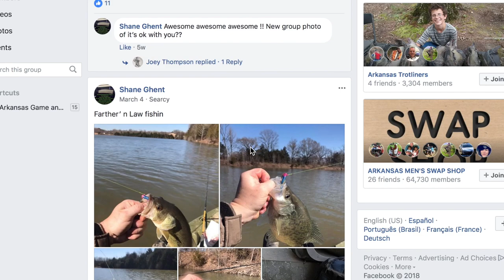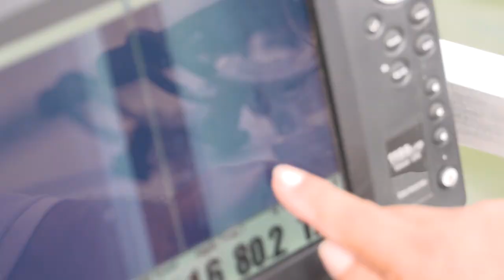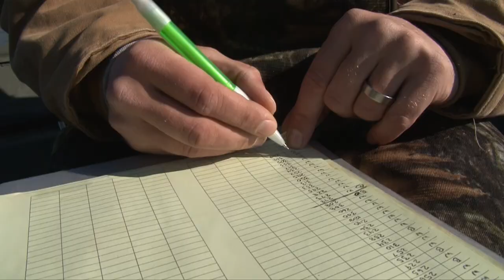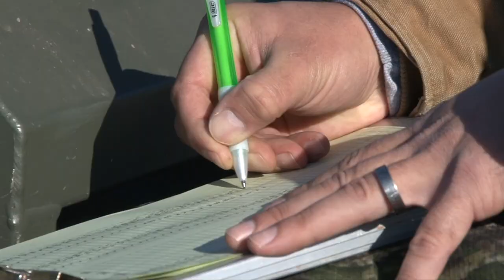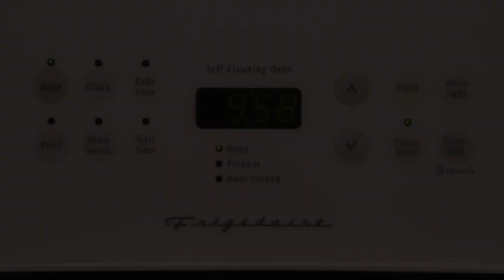Arkansas Wildlife - S6.E12, Crappie Fishing, Crappie Research and Crappie in the Kitchen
We're setting out on Lake Brewer to troll for crappie during the heat of summer. The conditions are much cooler when we hit Lake Conway with a team of Game and Fish biologists to study the lake's crappie population in December. Finally, we take some crappie to the kitchen and make "slab crappie cakes," an Arkansas riff on Maryland-style crab cakes.